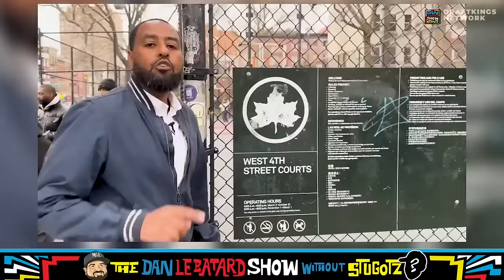Reliving the Early Days of the UFC | The Dan Le Batard Show with Stugotz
The hour starts with a video of Demetrius Johnson taking down a guy much larger than him in a martial arts fight, and the crew discusses how savage the early days of UFC were. GREG COTE HAS A BACK IN MY DAY! Amin's dad watches the show and the crew discusses which of their parents pay attention as well, including Wild Bill Cote. Then, the crew talks about Caleb Williams' appearance at a USC women's basketball game. Plus, Mike Greenberg had what the show is calling the worst basketball take in the history of basketball takes, so bad that the show believes he should be thrown in jail. How would he fare? Dan thinks not well. Finally, the Celtics blew a 30-point lead and Amin made a hilarious commercial about his terrible jump shot.

🔊 Mystery Crate 🔊